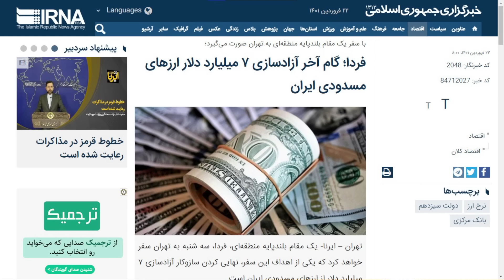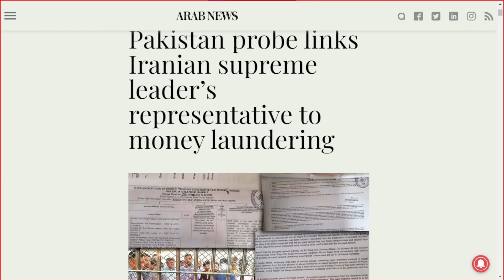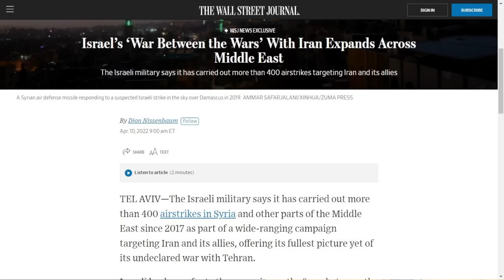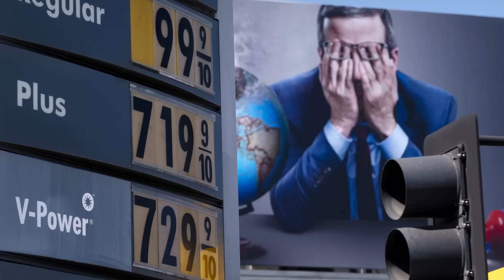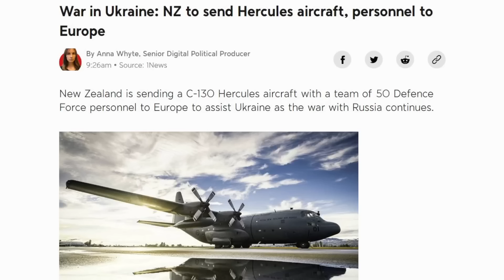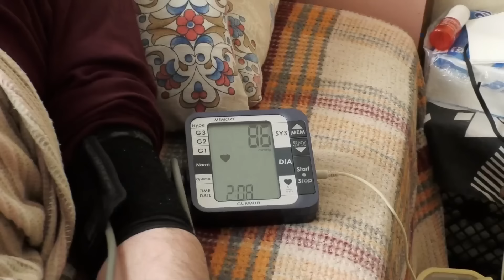معاهده ایران و چین، لنگ برجام! ایلان ماسک کابوس رسانه های اصلی ۱۱ آپریل ۲۲ فروردین